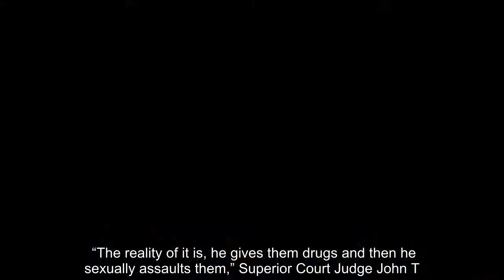✅ Bill Cosby is invoking the recent unrest and move for racial inequality in the appeal of his sexu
✍  For his conduct, which was described by U.S. District Judge Eduardo Robreno in June 2015 as “perhaps criminal,” Cosby was later convicted in 2018 of drugging, sexually assaulting Andrea Constand, and was sentenced to three to 10 years in prison. BILL COSBY GRANTED APPEAL FOR 2018 SEXUAL ASSAULT CASE IN PENNSYLVANIA SUPREME COURTVideo However, Cosby, now 82, was granted an appeal of his assault conviction last month and in recent comments from his representatives, Cosby is citing the often-argued history of an unjust criminal justice system and the treatment of African-Americans and other people of color by police in his new criminal defense. “The false conviction of Bill Cosby is so much bigger than him — it’s about the destruction of ALL Black people and people of color in America,” Cosby spokesman Andrew Wyatt said when the court accepted the appeal late last month, per The Associated Press. COSBY'S DOWNFALL TRACED TO HANNIBAL BURESS' 2014 JOKES ABOUT HIM The Associated Press also r ...